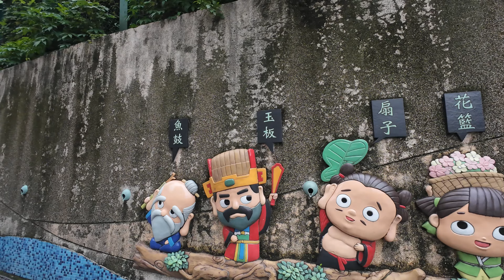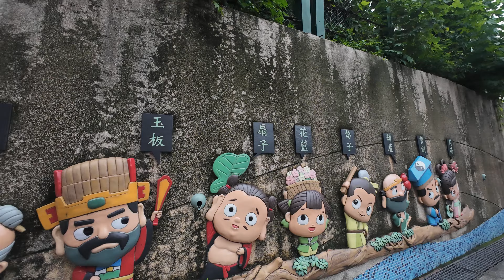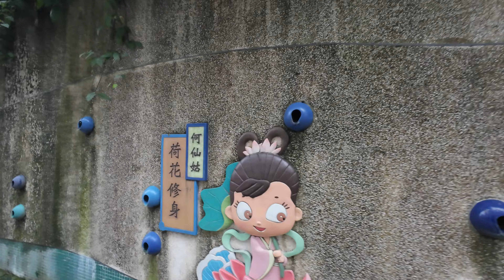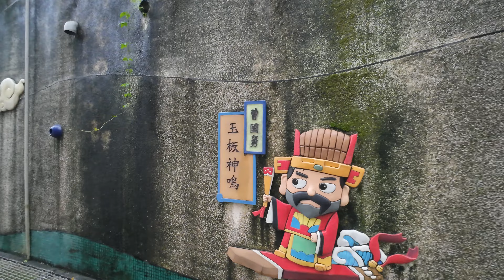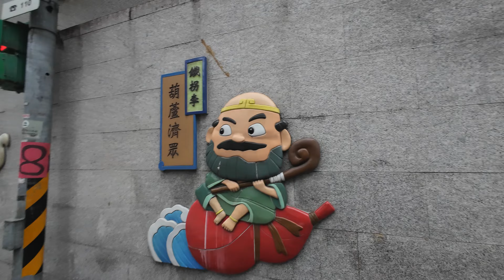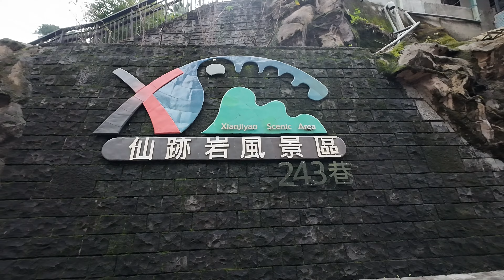Taipei Wandering [4K] Dapinglin Station (大坪林捷運站)→Jingmei (景美捷運站)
[Casual recording - Walking Journey 😀]
50 minutes from Dapinglin Station (大坪林捷運站)→Jingmei (景美捷運站)
Chapters:
0:00 Start from Dapinglin Station (大坪林捷運站)
9:00 Jingmei Bridge (景美橋)
13:00 Tourist attraction - 仙跡岩八仙壁雕
18:37 A Poetry
19:00 Xianjiyan Hiking Trail (仙跡岩步道)
31:00 Jingmei Night Market (景美夜市)

I will bring you more beauty of Taiwan.
[EmoNotes]
Hanging out after the first interview!